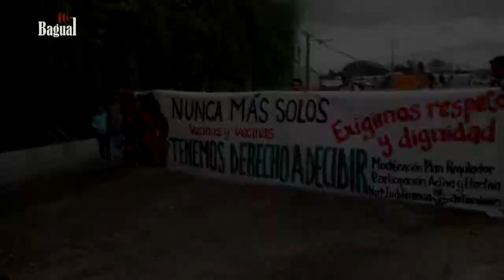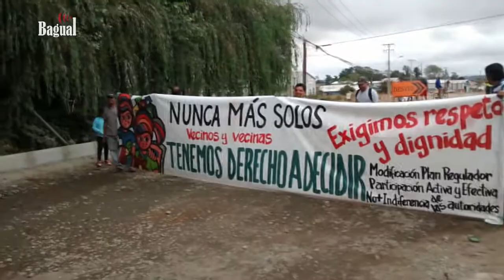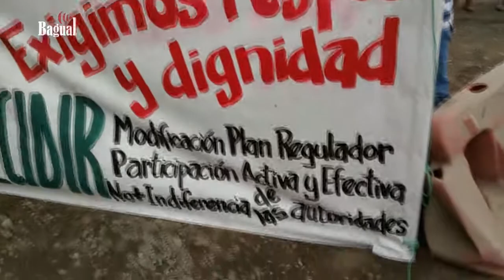Vecin@s Movilizados Población Las Mulatas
El día Lunes 26 de enero a las 12.00 hrs , las y los vecinos del sector las mulatas realizaron la primera movilización efectiva en contra del Proyecto Circunvalación que contempla, entre otros trabajos, la construcción de una doble vía en el sector.

 Este Proyecto a generado múltiples problemas para las familias del sector, por lo cual no descartan futuras movilizaciones si no se les dan soluciones en el corto plazo.

Tenemos derecho a decidir , Exigimos respeto y dignidad

Arriba l@s que luchan !